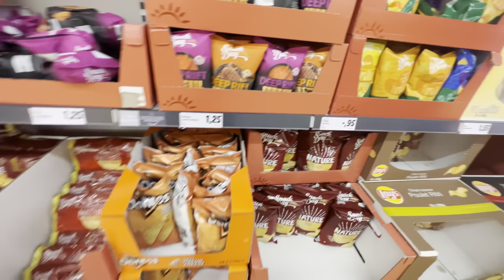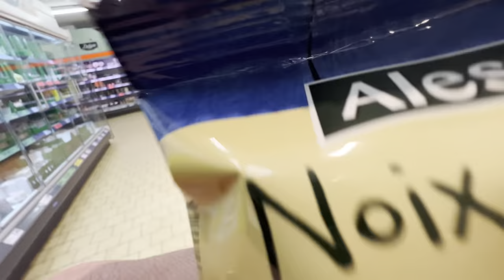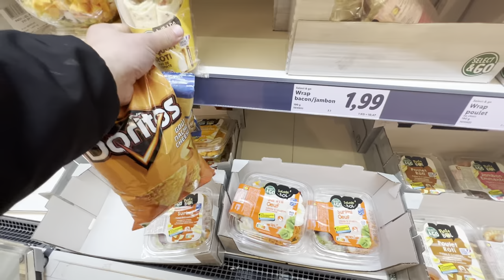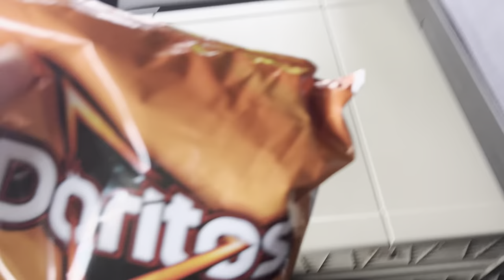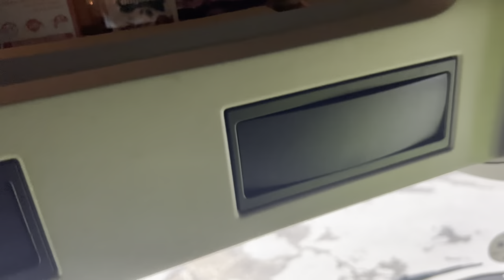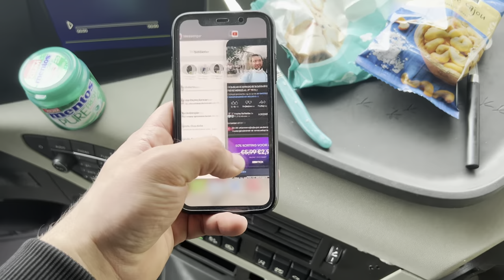#89 🇫🇷 European truck driver shopping for groceries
Other channel @salihsncrr